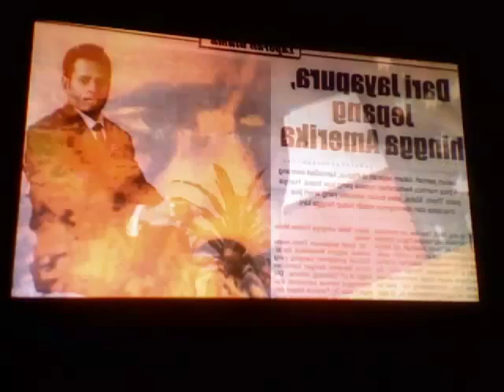Herman Wainggai - West Papua Film and Information Night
A Film by Erin Morris, is the Director, Producer and Editor of West Papua – A Journey to Freedom.